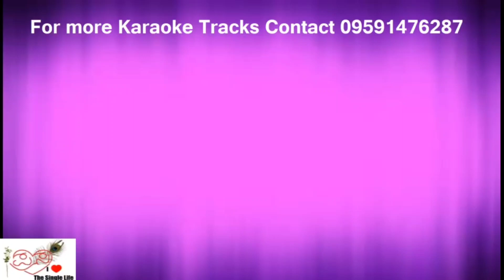Traas Aakkati Karaoke with Scrolling lyrics by PK Music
PRASANNA KUMAR